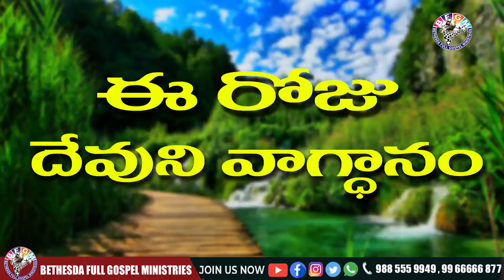Today's promise 16.03.2021 | BFGM LIVE